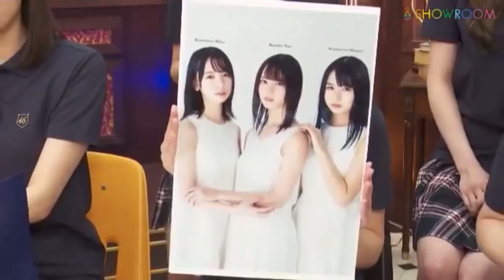みんなとわちゃわちゃする小坂菜緒ちゃん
混ざりたい